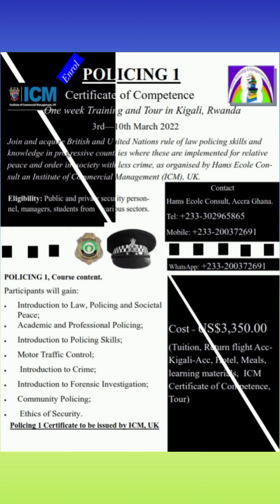Bogoso Bombs Blast: Police Lies or Disaster Body Lies, Unethical and Unlawful. (In Twi Language)